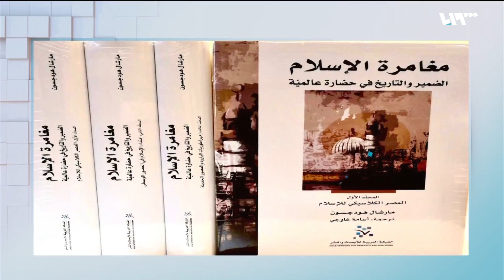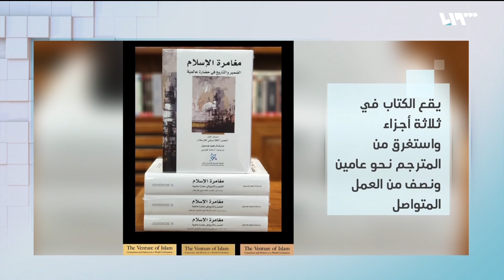مغامرة الإسلام بنظرة أميركية مغايرة | لم الشمل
كتاب هام ومختلف للمؤرخ الأميركي الراحل مارشال هودجستون ترجمه مؤخراً الباحث في فلسفة الأديان أسامة غاوجي، ينقض النظرة الاستشراقية للإسلام ويتمرد على مناهج المؤرخين الاستعلائيين.

هوتبيرد HD
V 12520